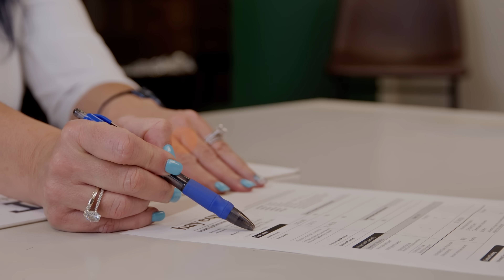5 Do's & Don't With Real Estate!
Want more info on this?!
Or wanting to Sell or Buy some real estate?

Jessica LaCour, Broker
411 Properties LLC
Gillette WY and Surrounding Areas